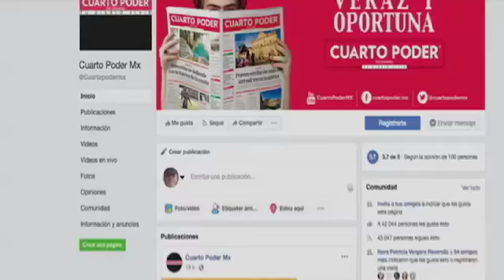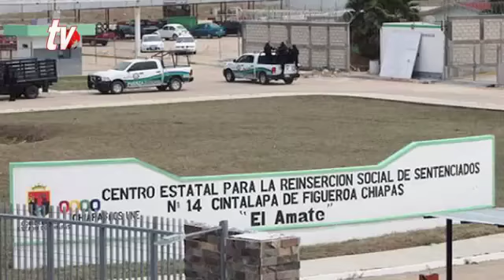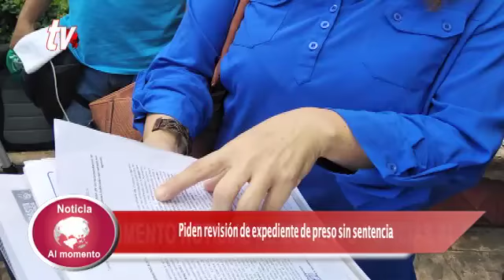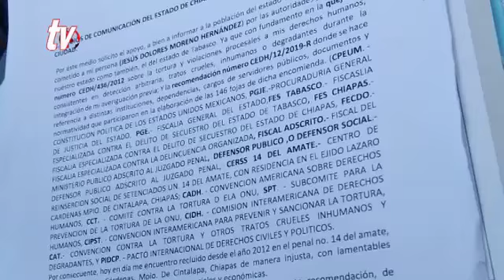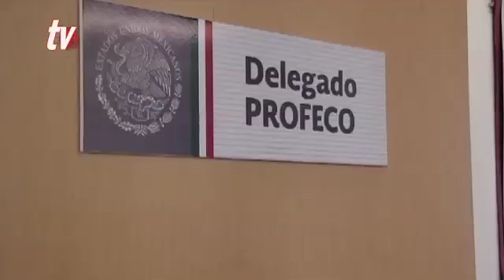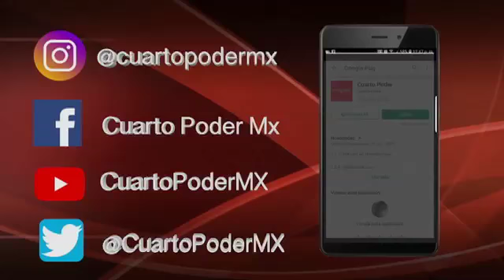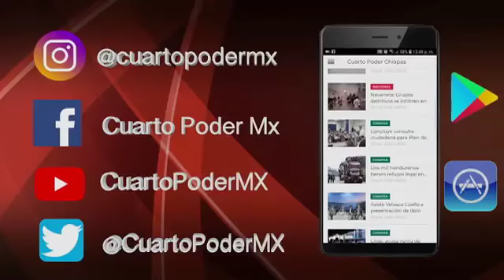Noticiero 09 11 2019